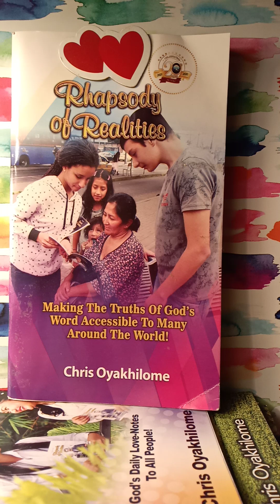1/2/22 THE TEMPLE OF HIS GLORY, Rhapsody of Realitie With Ps. Chris Oyakhilome 🗣️ 1 Corinthians 3:16